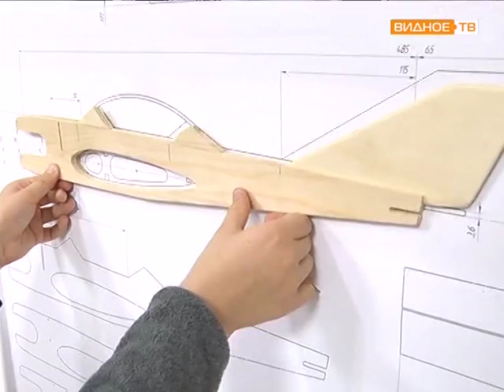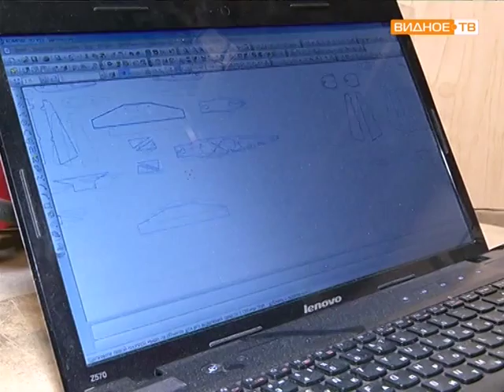Клуб авиамоделирования "Миг" МКУ "Энергия"